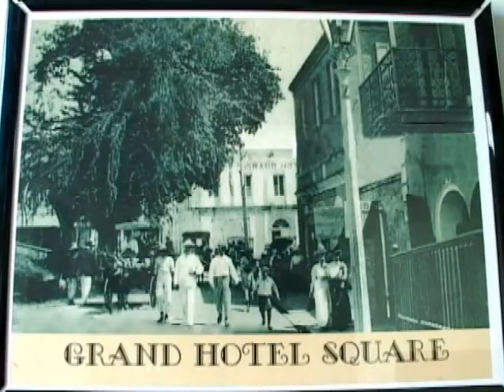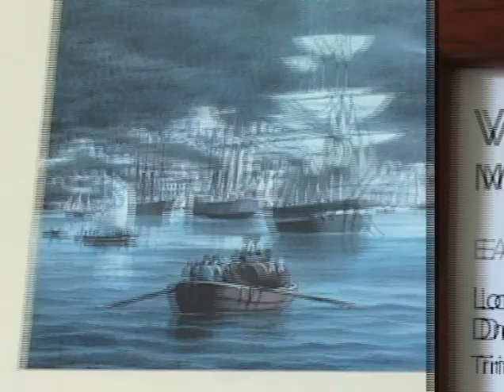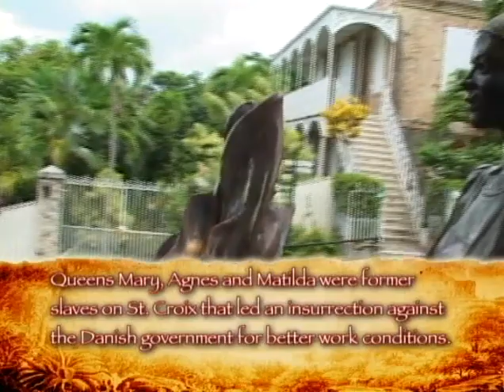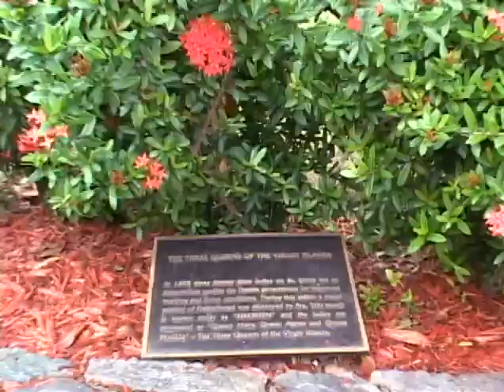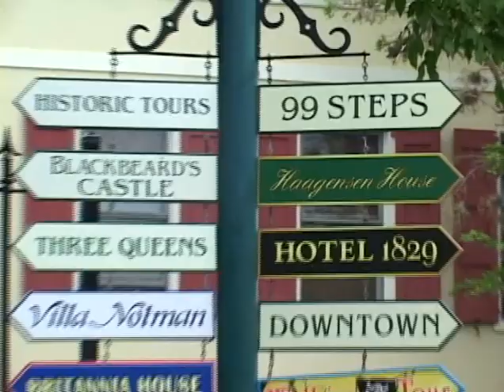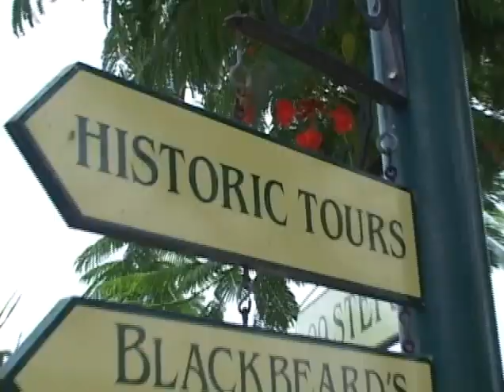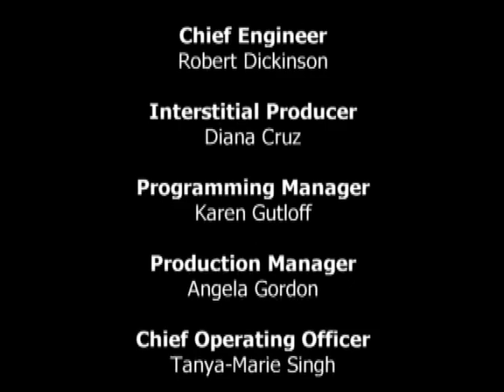Rediscover St. Thomas: Historic Town (Charlotte Amalie)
In this episode, host Janeisha Johns is led on a tour through the famous Blackbeard’s Castle.  Felipe Ayala of the St. Thomas Historical trust, describe in detail the manor homes that surround the area.  He highlights antique furniture pieces and gives historical accounts of the people that occupied these dwellings.